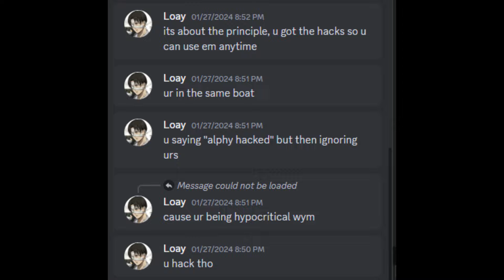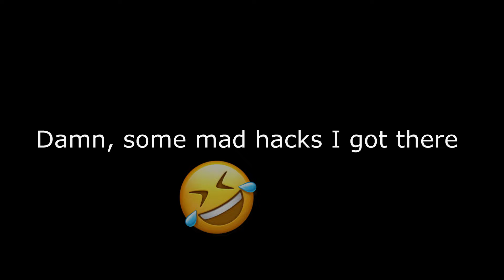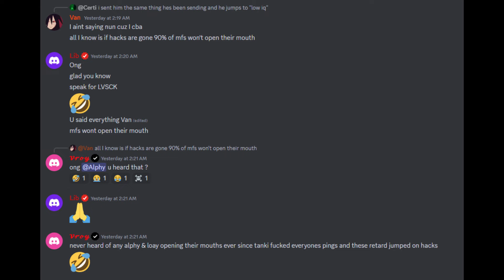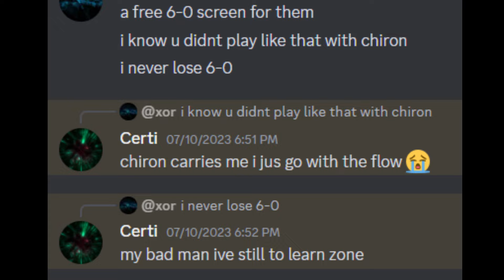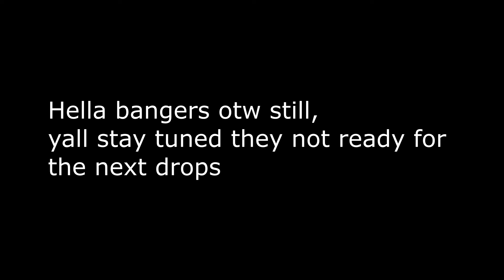The Real Sad Truth About Alphy & Loay (HACKERS/EMBARRASSING) WHOLE GRDNS x LVSCK PACKED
they really thought they ate w that one, who gone let em know they got a lot more to catch up with ?